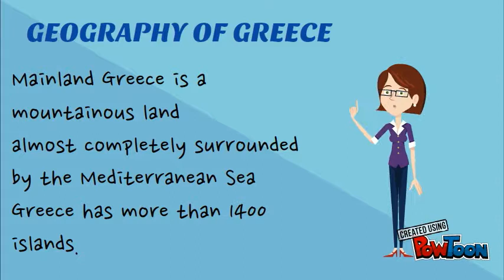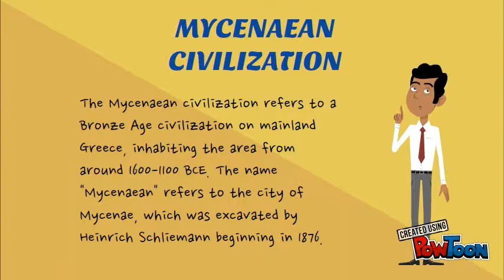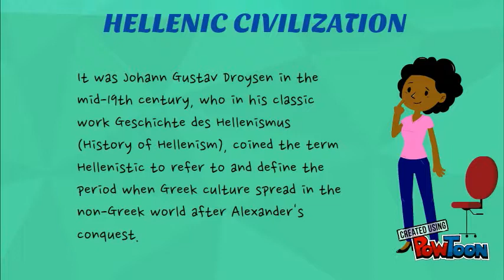Greek Civilization presentation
Ancient Greek Civilization Presentation-- Created using PowToon -- Free sign up -- Create animated videos and animated presentations for free.  PowToon is a free tool that allows you to develop cool animated clips and animated presentations for your website, office meeting, sales pitch, nonprofit fundraiser, product launch, video resume, or anything else you could use an animated explainer video. PowToon's animation templates help you create animated presentations and animated explainer videos from scratch.  Anyone can produce awesome animations quickly with PowToon, without the cost or hassle other professional animation services require.